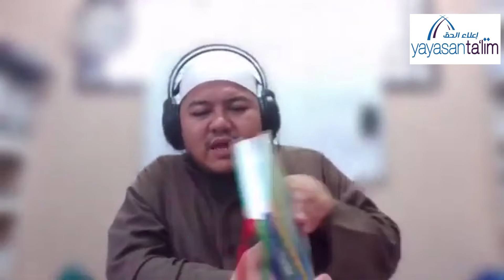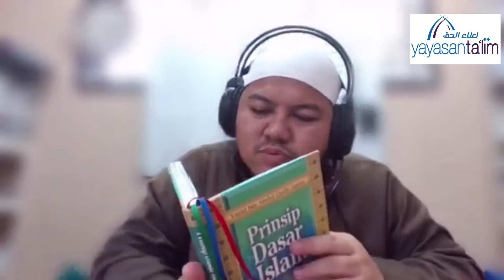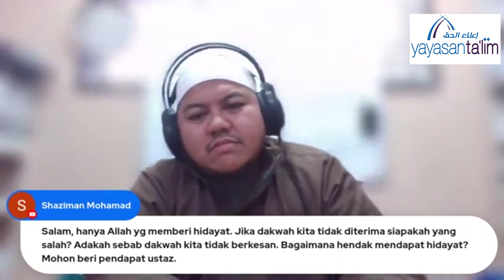Yayasan Ta'lim: Prinsip Dasar Islam Menurut Al Quran & As Sunnah Yang Sahih (Kelas 22) [23-02-2022]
Kelas ini akan membincangkan tentang Prinsip Dasar Islam Menurut Al Quran & As Sunnah Yang Sahih yang akan disampaikan oleh Ustaz Yunus Zainal (hafizahullaah).

Pada hari Rabu, jam 3:00 petang - 4:20 petang di Yayasan Ta'lim, Taman Tun Dr Ismail, KL.

Kelas ini bermula pada 04 August 2021.

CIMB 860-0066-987